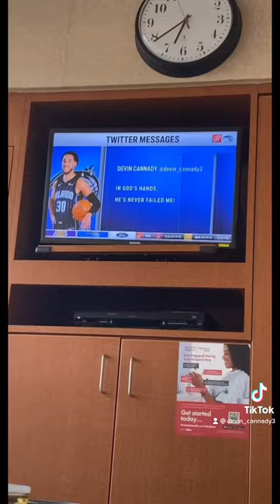My Journey Back to the NBA